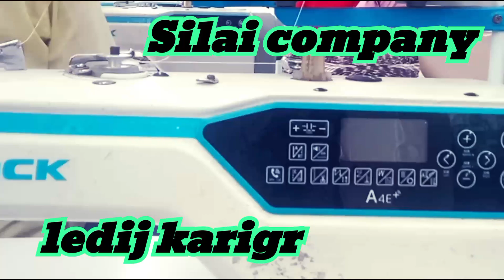noida uttar pradesh silai कपड़े jobs#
hello freend aapko liye lata rahunge jobs
Noida uttar pradesh india silai jobs sector 63kapda ko silai कपड़े jobs#